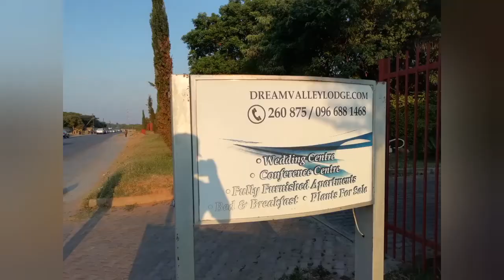vlog:Dream valley Lodge/swimming park tour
In this video I take to the popular water park named dream valley in Lusaka Ibex hill area in zambia,